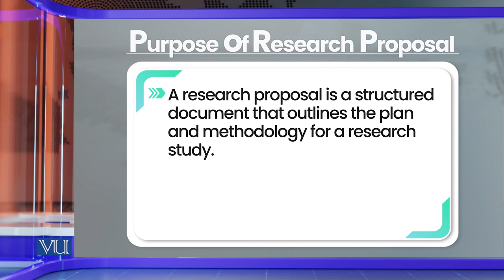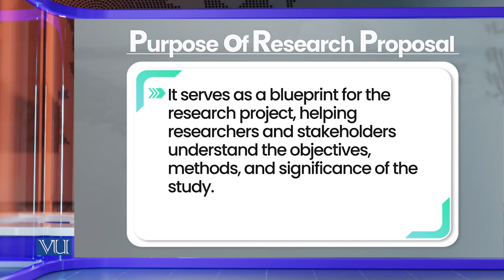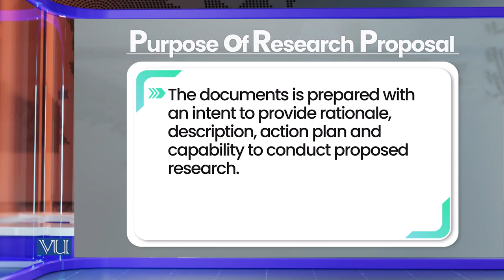Research Proposal: Purpose of Research Proposal | Research Methods in Education | EDU407_Topic188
Topic188: Research Proposal - Purpose of Research Proposal,
By Dr. Nasir Mahmood